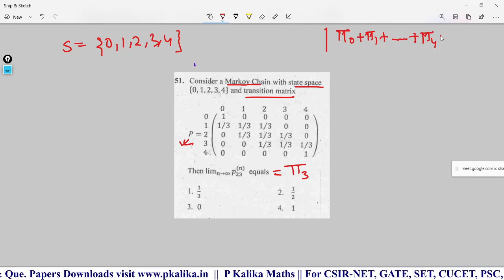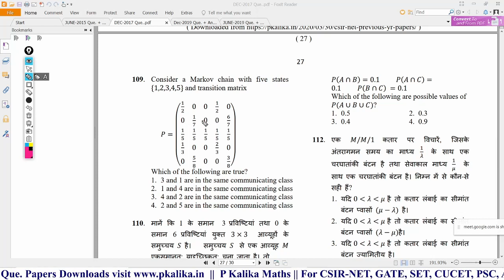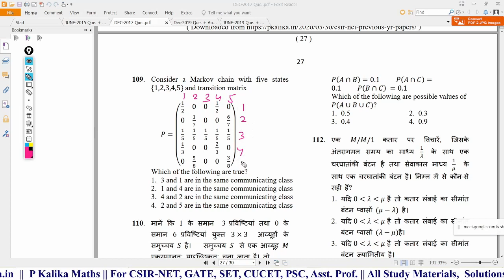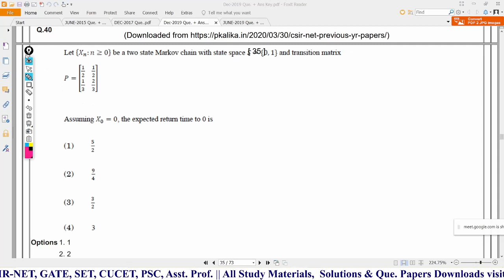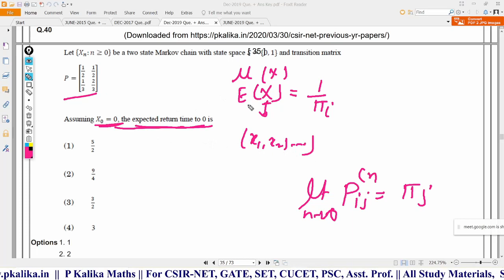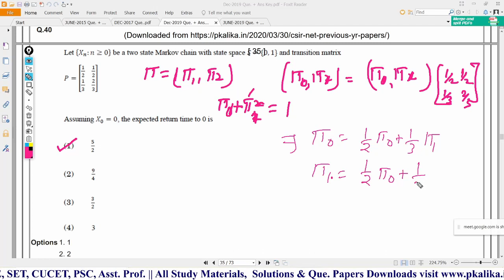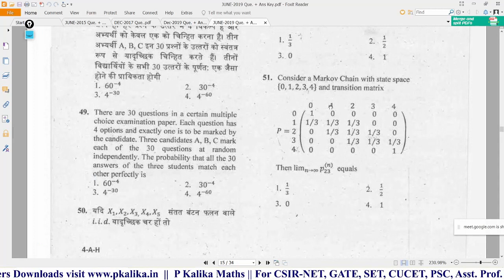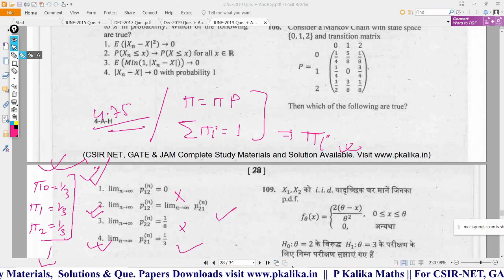Statistics Lect-03: Markov Chain for CSIR NET, GATE, SET & PSC||Theory, Results & NET Asked Problems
Statistics Lect. - 03 Markov Chain for CSIR NET, GATE, SET & PSC, Explained in easy & effective way (Part-2). It Contains: Markov Chain (Theory, Results & NET Asked Problems)

🔷 For CSIR-NET, GATE, SET & PSC Study Materials, Solutions & Fast Revision Notes,